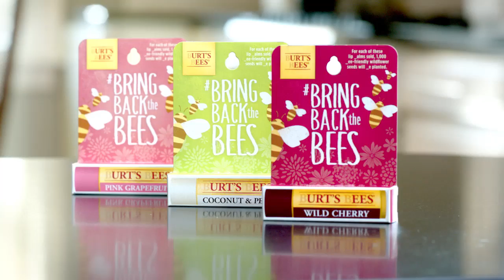Burts Bees Promo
Branded Content Piece for TVLAND